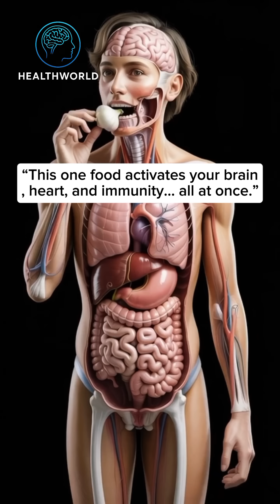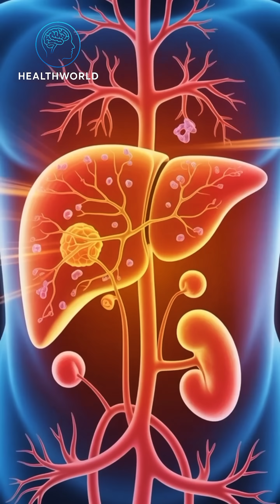The Hidden Power of Garlic Inside the Human Body | Health world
Garlic may look simple, but inside your body it activates powerful biological processes.
This cinematic 3D medical animation shows how garlic is digested, how its nutrients are absorbed, and how they support the brain, heart, immune system, gut health, and overall energy.

From improved blood circulation to sharper brain function, garlic plays a vital role in supporting natural health.
Watch this realistic anatomical visualization to understand how one small food can impact the entire human body.

📌 This video is for educational and visualization purposes only.